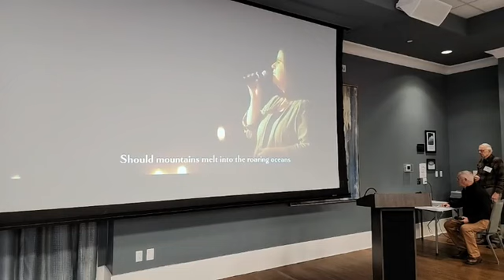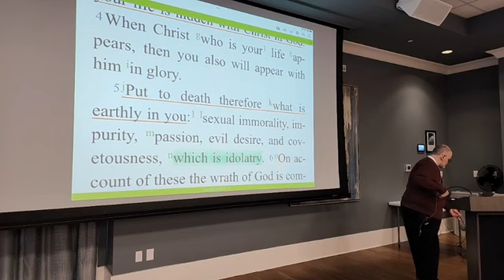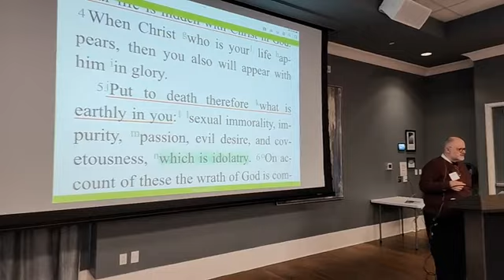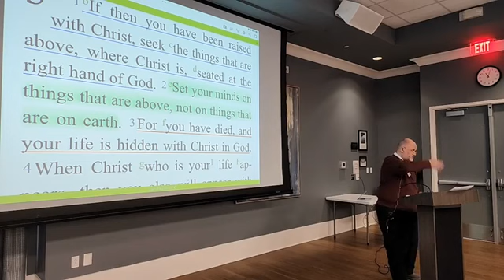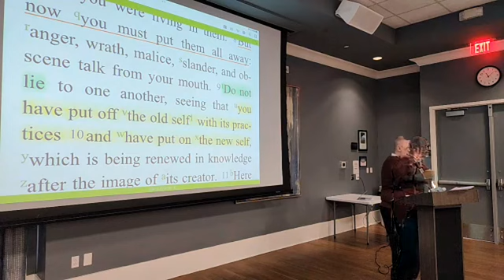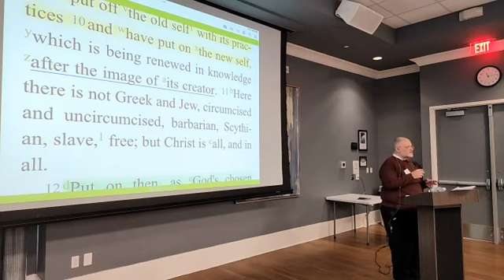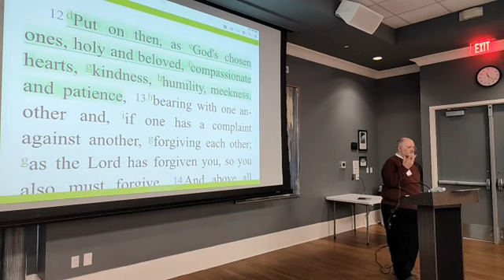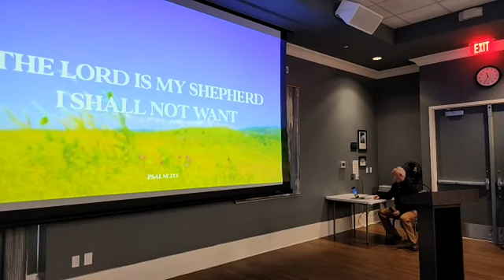Sunday January 15, 2023